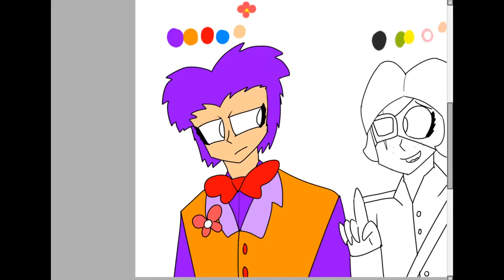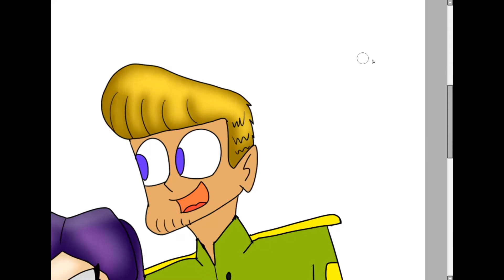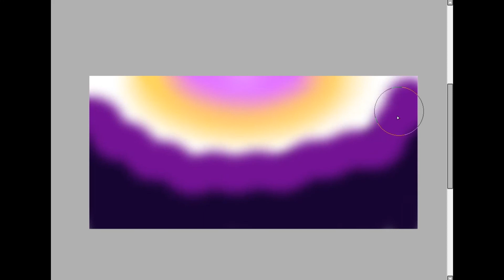Account and friend speedpaint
Real time:  42 M 15 S